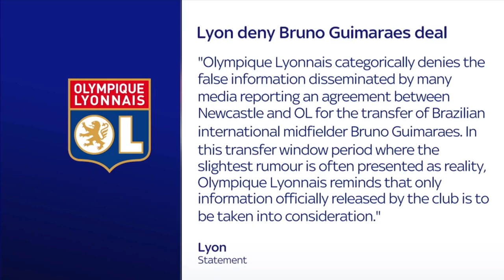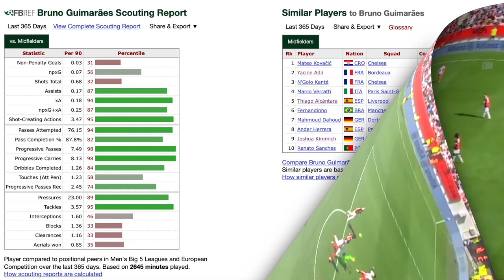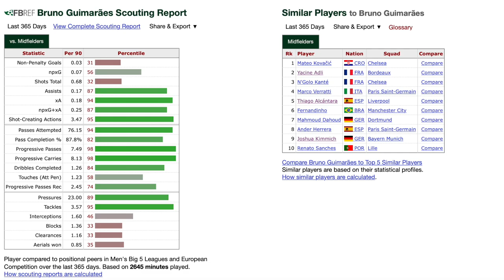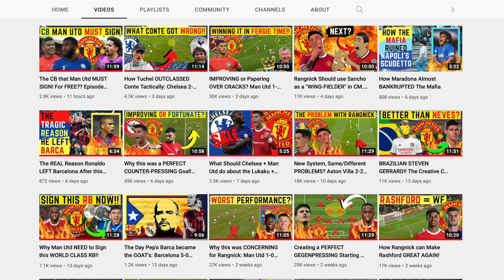How Good is Bruno Guimaraes, NO B*LLSH*T?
How good is Bruno Guimaraes?